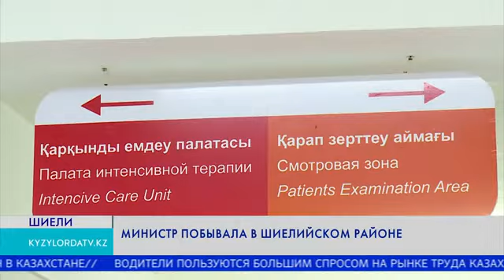Министр побывала в Шиелийском районе